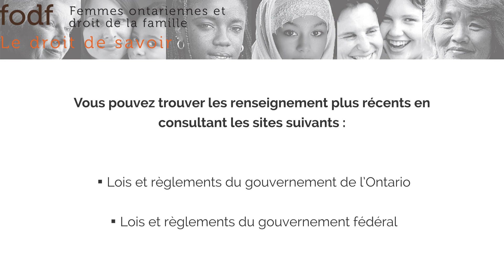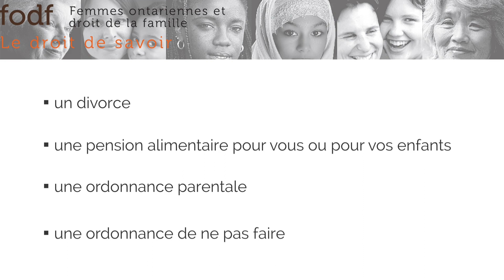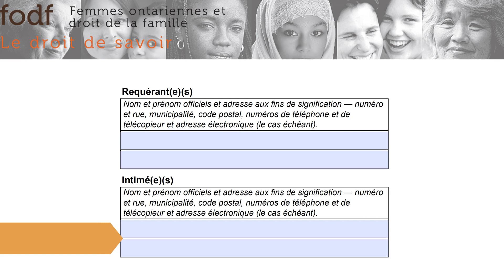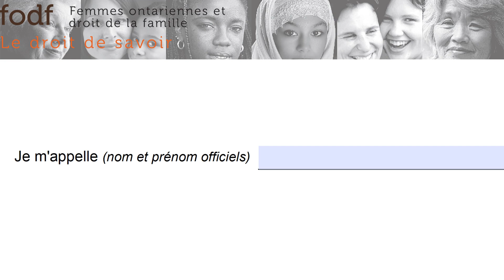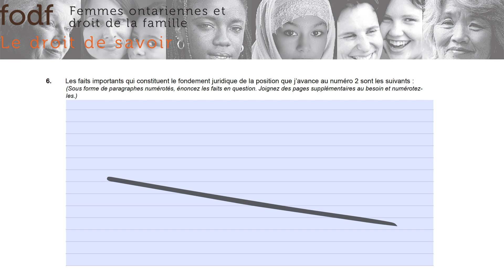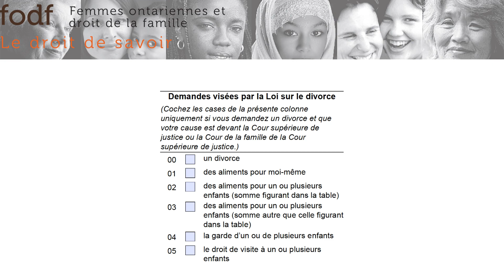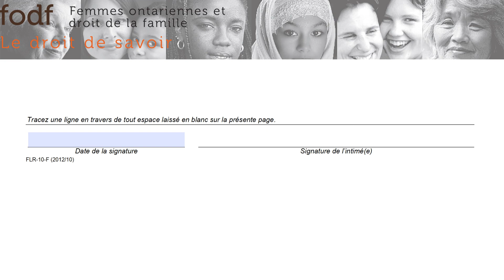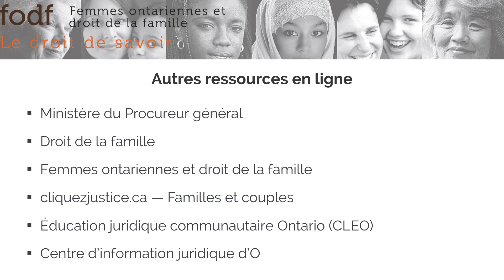Remplir la Formule 10 : Défense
Une requête a été introduite contre vous? La Formule 10 : Défense vous permet de répondre à cette requête. Cette vidéo vous aide à remplir étape par étape la Formule 10 : Défense.